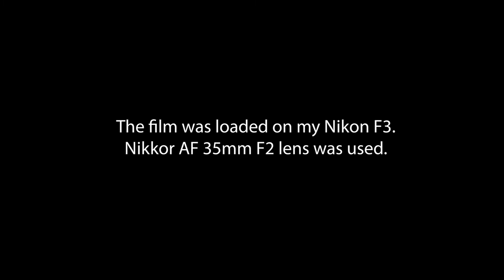My first BW film, Kentmere Pan 400 BW (feat. Nikon F3)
I tested my very first BW film, Kentmere Pan 400 at California State University Fullerton. I learned that BW film has unique charm in images. I loved it! I feel like I'm taking more BW rolls in the future.